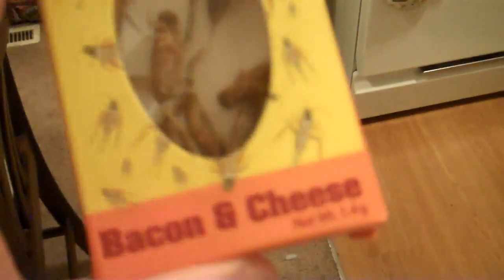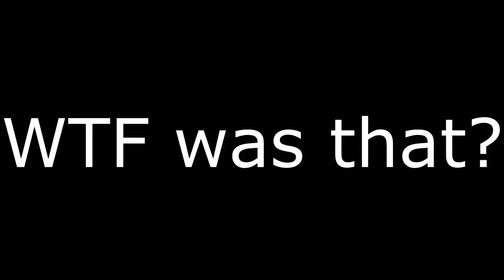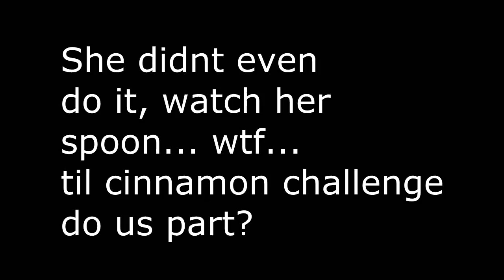Family CRICKET and CINNAMON Challenge!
Thanks for watching, videos a little long but hopefully you enjoy our pain, i puked on both cause im a little bish... make all the jokes you want... this may seem fun, but do a little research first guys. the cinnamon challenge is very dangerous, some people have even died from it. always have water nearby, and a hot girl with a white tshirt too... that makes everything better.